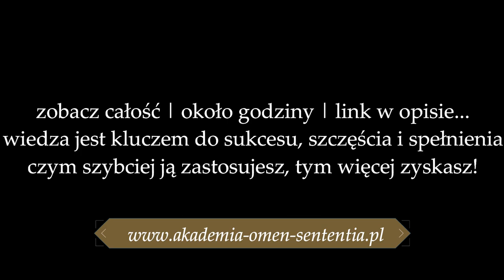Nie wiesz jak reagować, gdy ktoś Cię krytykuje i atakuje werbalnie?-Jest na to rada! Inspiracja 12✨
📳Moje Strony na Facebook:
▶Magiczny Świat:
▶Jak być prawdziwą kobietą?